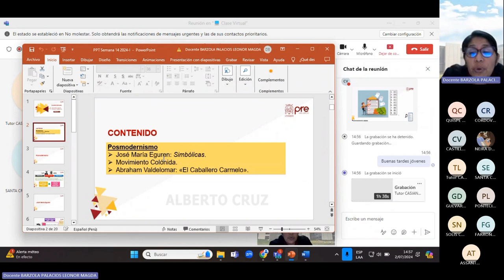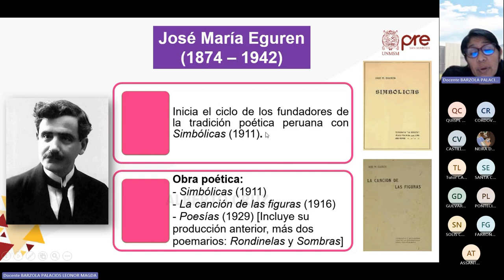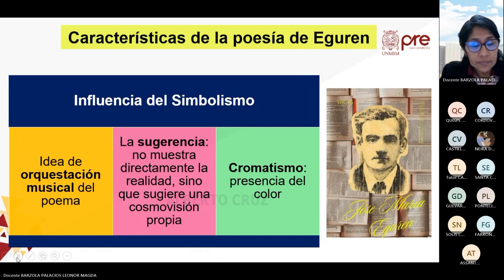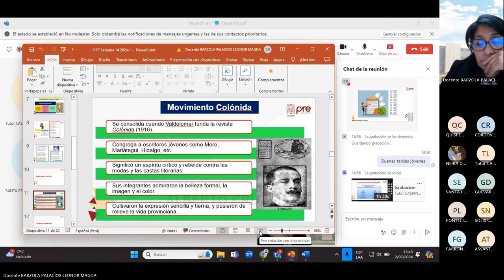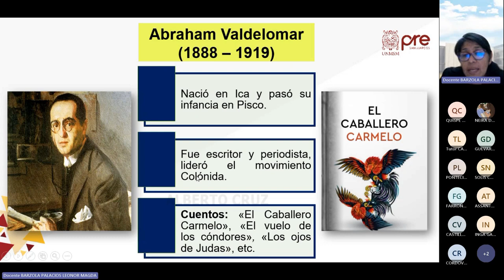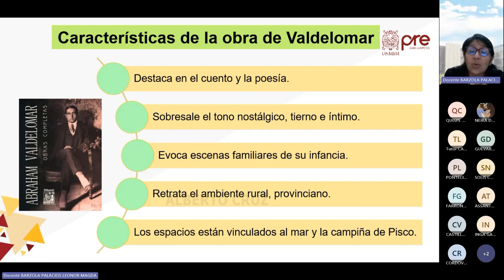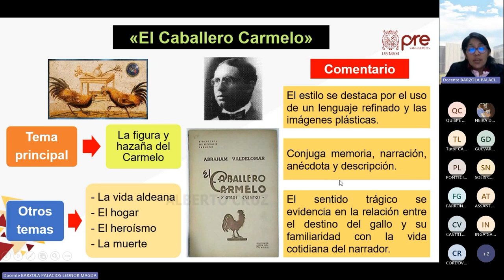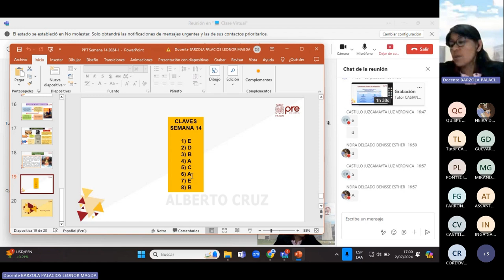Literatura Semana 14 - Pre San Marcos 2024 I (Nuevo Ciclo)📚🖥️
Semana 14
Ciclo: 2️⃣0️⃣2️⃣4️⃣ 1️⃣
📚Curso: Literatura
Profesor👨🏻‍🏫: Leonord Barzola.